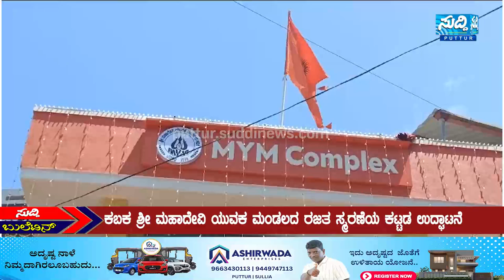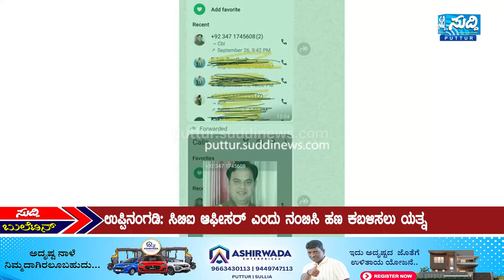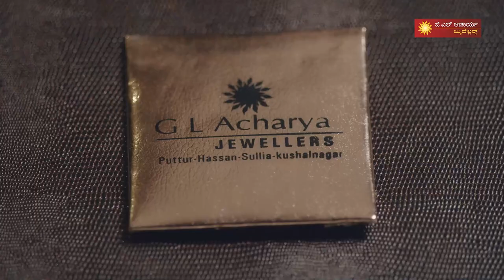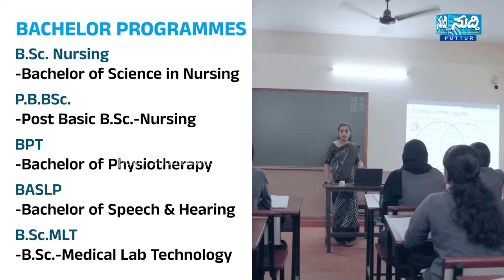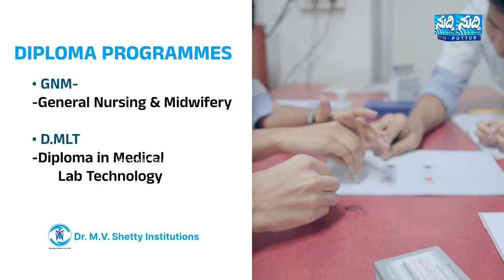Suddi news Bulletin 30-09-2024